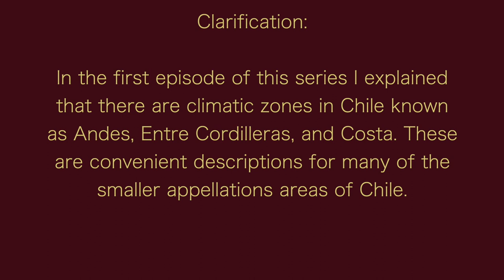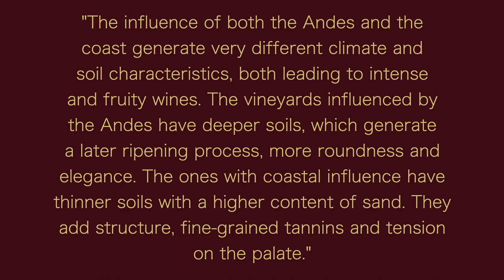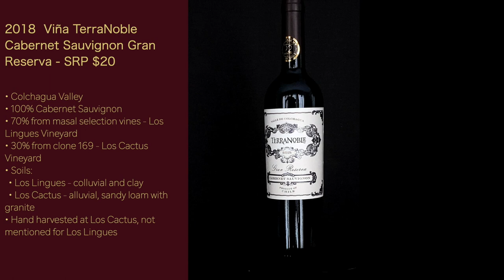Reviewing - 2018 Viña TerraNoble Cabernet Sauvignon Gran Reserva - Episode #103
In this episode of Wine World TV, I’m reviewing the 2018  Viña TerraNoble Cabernet Sauvignon Gran Reserva from the Colchagua Valley in Chile. This is the 3rd of 6 Chilean Cabs I'm reviewing. This wine was provided for free and I have not been told what to say or how to review it.

Wines of Chile - this is the official site in English. If you click "English Site" then you get to a marketing website in English. It wasn't very helpful. Stick to this website.